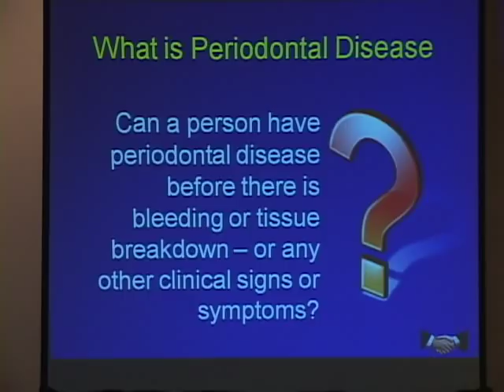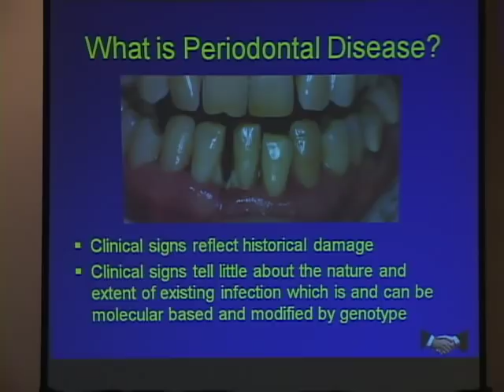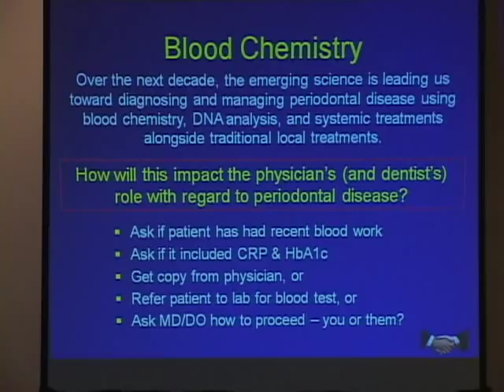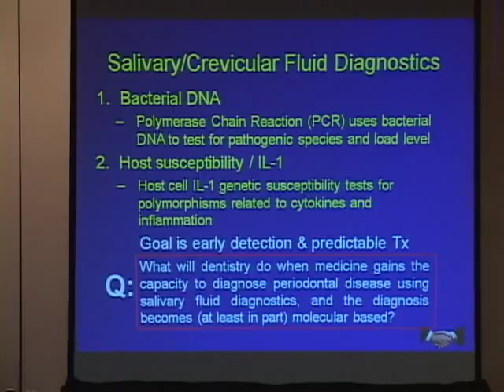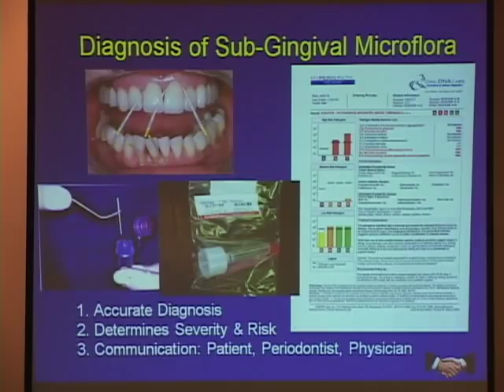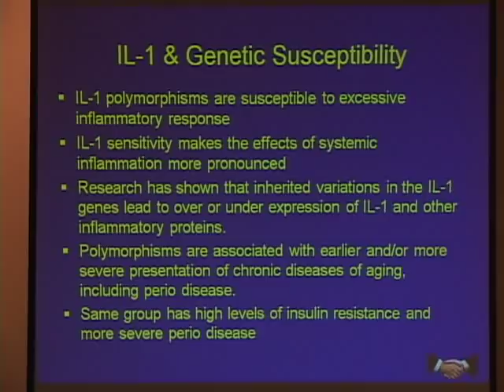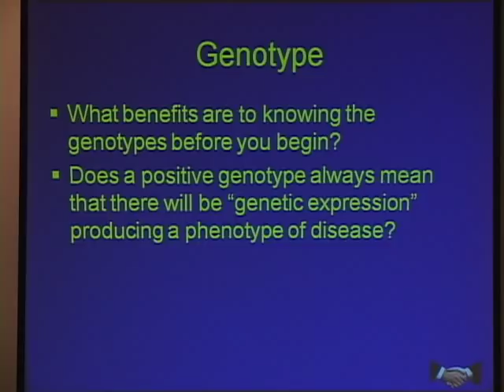The Science of Inflammation, Part 5a -Perio Dx / Nutrition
The Science of Inflammation, Part 5a -Perio Dx / Nutrition.  Dr. Lee Ostler